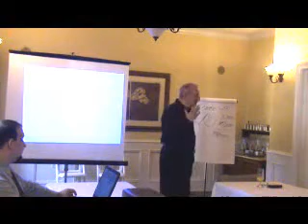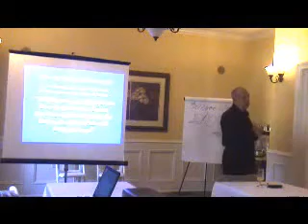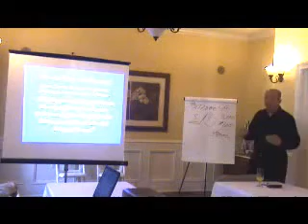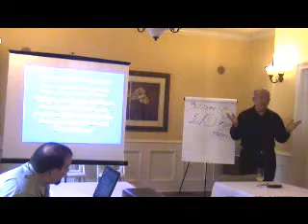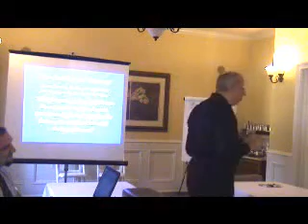How to Close '9 Out Of 10' Sales - Real Financial Planning For The Average Middle Class Family!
This video was taken during the Insurance Pro Shop's Trusted Advisor Success Training Workshop. If you would like to attend a future event for more details.

Learn what the top producers are doing today to help prospects to want to save more for retirement; fund a college education; & get all the cash value life insurance they need to protect their family ...Without them spending any addition money or changing their lifestyle!  You'll double your life insurance sales... in as little as 90 days!

Insurance Pro Shop... The Leading Insurance and Annuity Marketing and Sales Tools, Tips and Training for Insurance Agents and Financial Advisers.